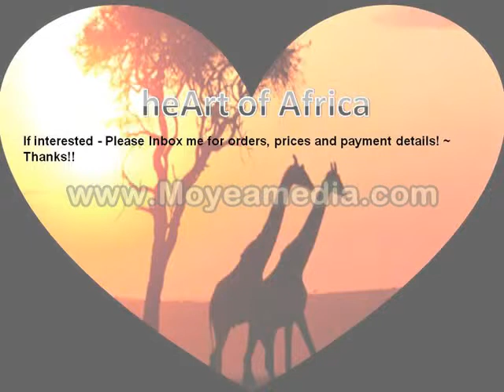Memories of Home with music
Mugs and Candles of Africa and Rhodesia can be ordered via Face Book Page HeArt of Africa - just message me for prices and postage etc.Postage depends on your location and country and quote will be given before you order – just leave post code/country when messaging me.